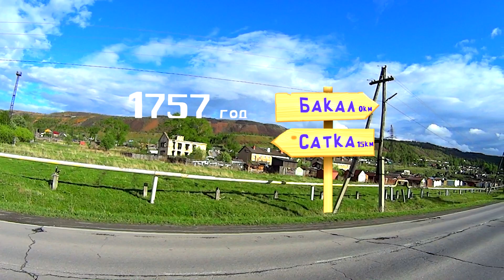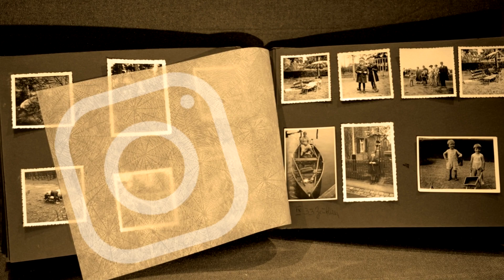Обзор города Бакал - Челябинская область - Интересные факты. явгороде №32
Обзор города Бакал 2018.  Находится он - Россия -  Челябинская область - Саткинский район . Город Бакал входит в малые города России. Бакальское рудоуправление или бру здесь градообразующее предприятие. Узнаем, когда демонтировали уникальный в союзе Бакальский мост в виде Фигушки. Хотя заявлена была всего лишь реконструкция моста. Посмотрим где и какие здания поглотил местный карьер и где теперь отсутствует общественное пространство. Раскроем связь между городом и основателем крупной федеральной сети магазинов "Красное и Белое", которым является Студенников Сергей Петрович. Так же узнаем какая связь видео о городе с фильмом, который выпустил Леонид Парфенов на своем канале "Парфенон", под названием "Цвет нации"
Путешествия по России, интересные факты и комфортная городская среда, о которой так много говорит Илья Варламов, ждут Вас на канале явгороде в рубрике интеллектуальная пища. Город для людей, и хорошее городское благоустройство это в наших с вами силах! Видео о г Бакал подготовила для Вас Иринави.

ПОДДЕРЖАТЬ ПРОЕКТ РУБЛЕМ
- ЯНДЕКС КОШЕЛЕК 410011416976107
- SBER BANK 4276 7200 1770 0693